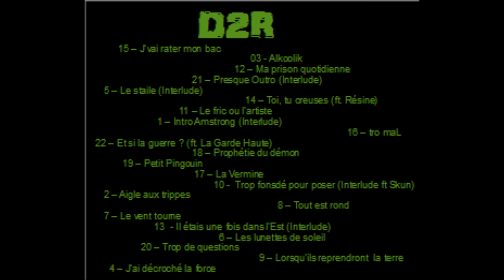07 - Le vent tourne (D2R)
extrait de Musique Impopulaire
instru : v-eng